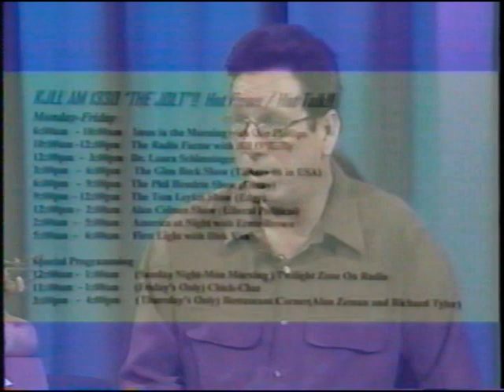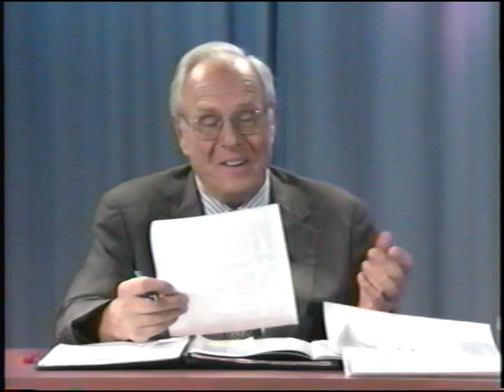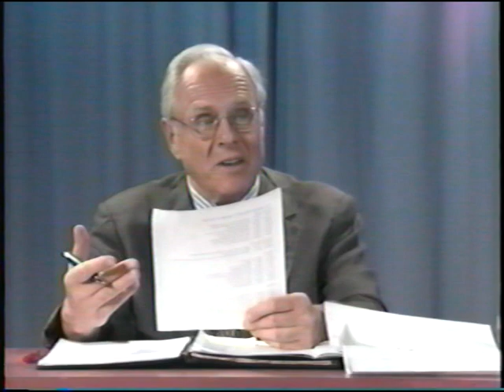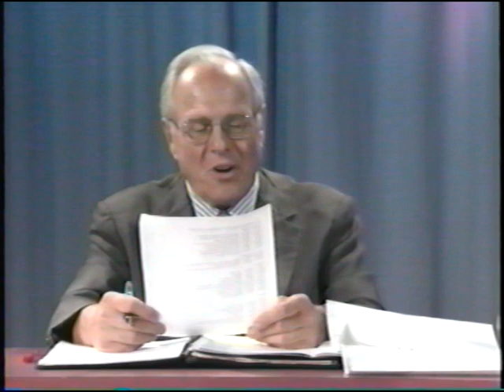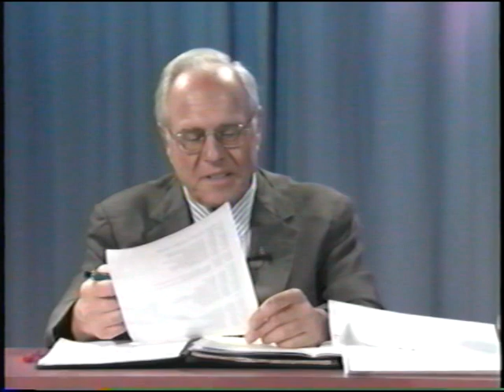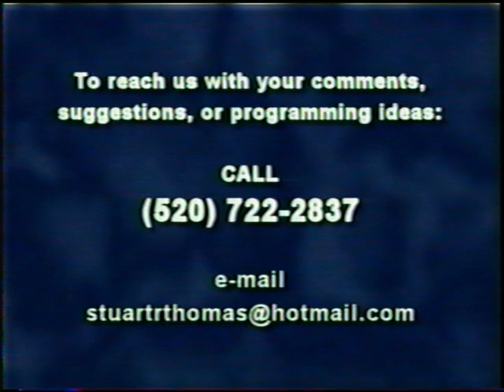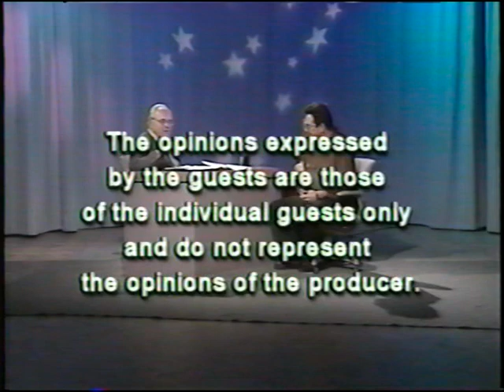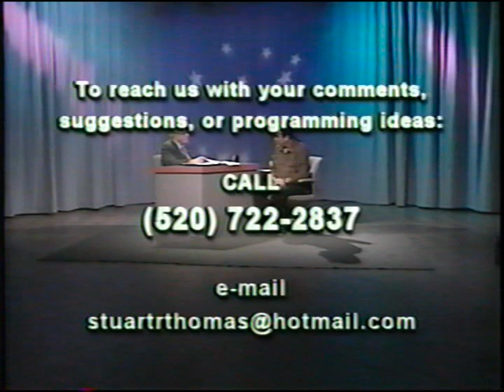Pat Johnston, GM of The Jolt Radio Station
Interview of the (former) GM of The Jolt radio station Tucson, Arizona.

Pat is Co-Founder of Family Life Documentary a multi-media company focused in assisting you tell your story and helping your prepare and preserve your generational knowledge and legacy of stories for future generations.